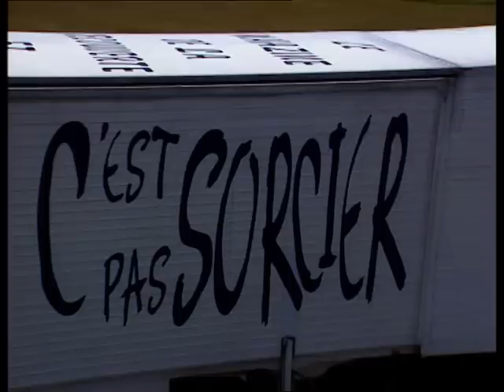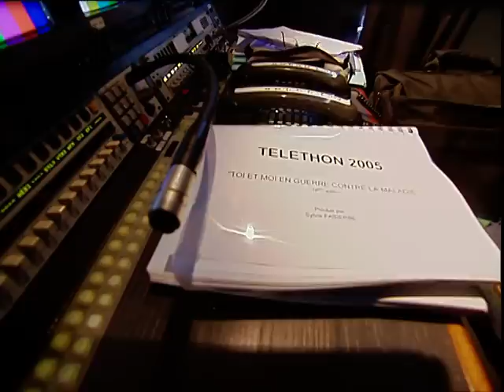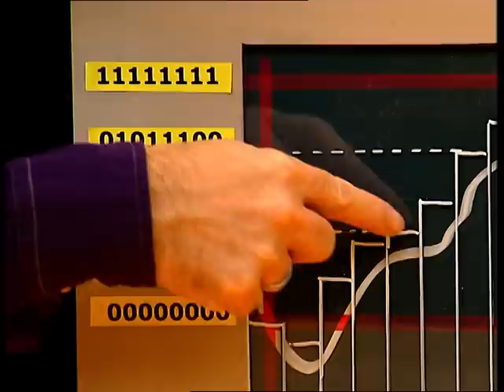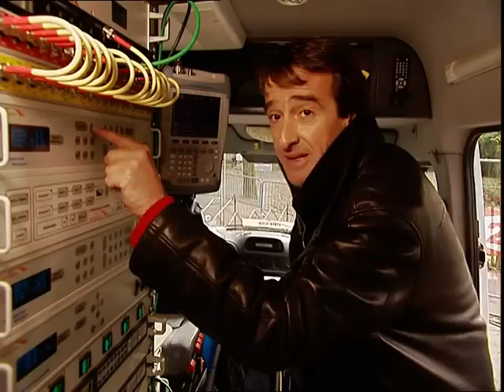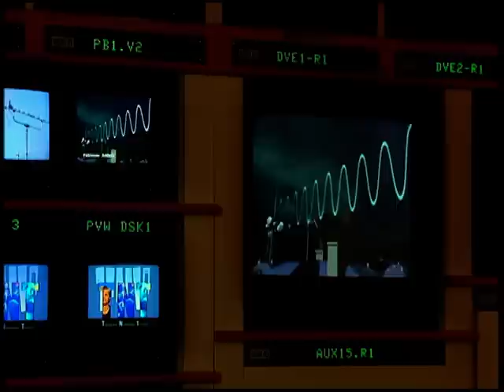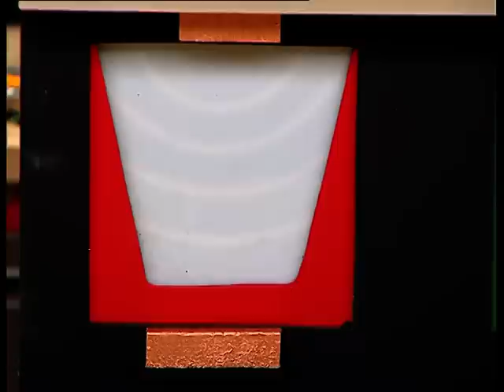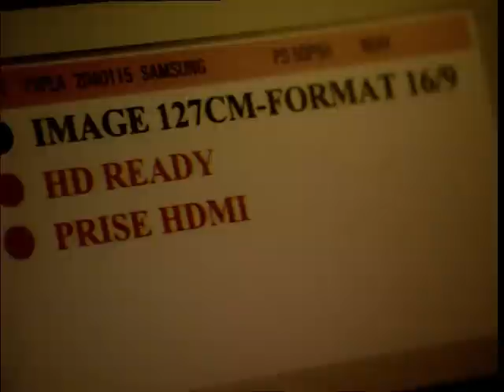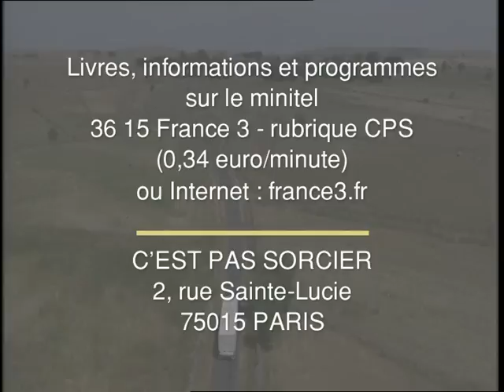C'est pas sorcier -DE LA CAMERA AU TELEVISEUR : Le voyage de l'image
Une dizaine de caméras, des kilomètres de câbles, une régie pour la lumière, une autre pour le son, un station satellite qui envoie les images sur tout le territoire français... Fred et Jamy sont sur le tournage des 35 heures de direct du Téléthon. Ils nous expliquent quelles routes les images télévisées empruntent avant d'arriver jusqu'à nous.
Comment une caméra fonctionne-t-elle ? A quoi ça sert un preneur de son ? Qu'est-ce que c'est une station satellitaire ? Comment fait-elle pour transporter les images ? Et que se passe-t-il exactement à l'intérieur de nos écrans ?